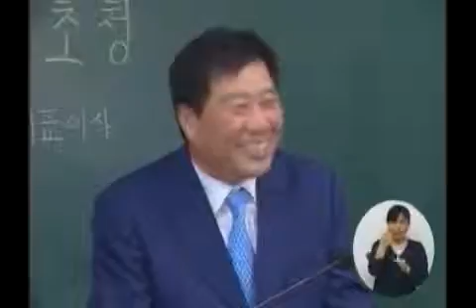대한민국을 빛낸 기능한국인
* 기능한국인 38호 김보곤이 출연하여 자신의 성공사례를 안내함